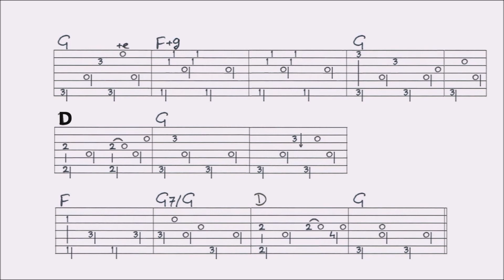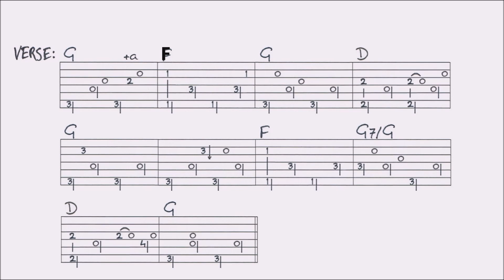OCTOBER SONG - BERT JANSCH fingerstyle GUITAR LESSON